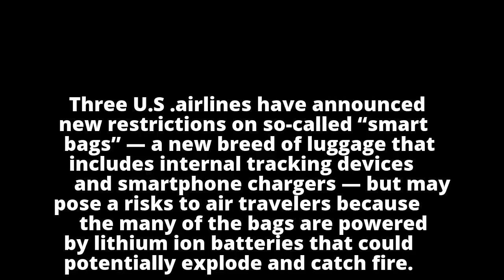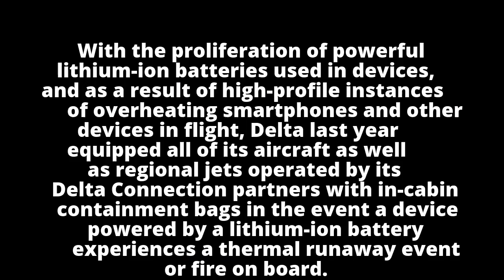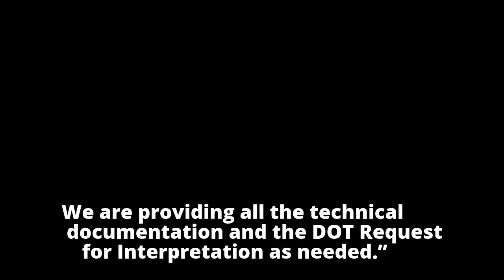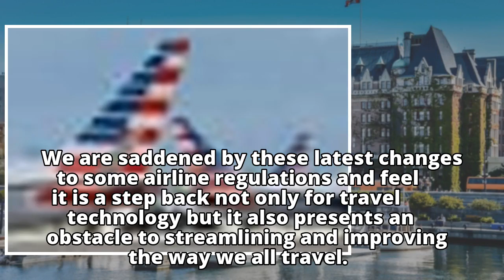Thinking about getting one of those ‘smart bags’ for your holiday travel? Read this first.